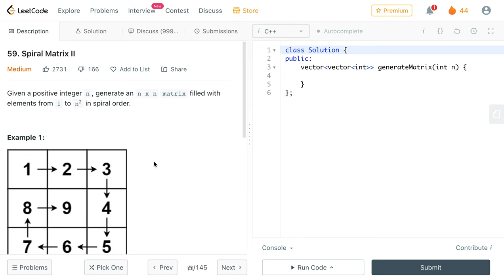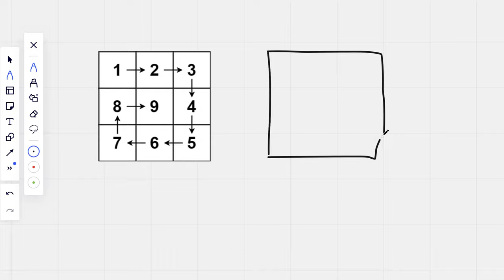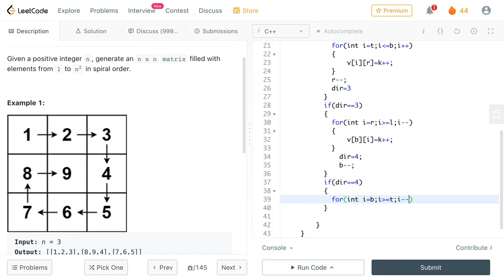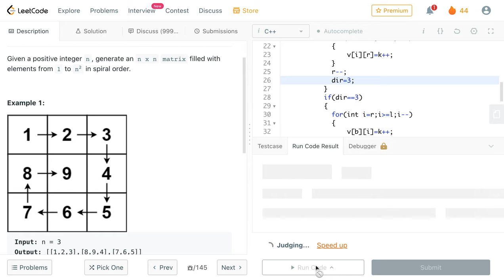59. Spiral Matrix II | Leetcode 59 | Hindi